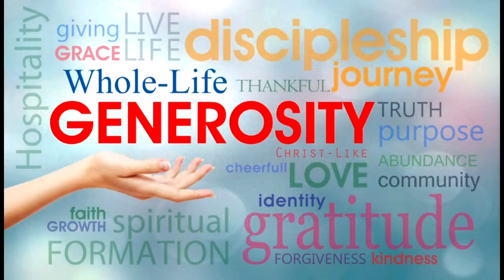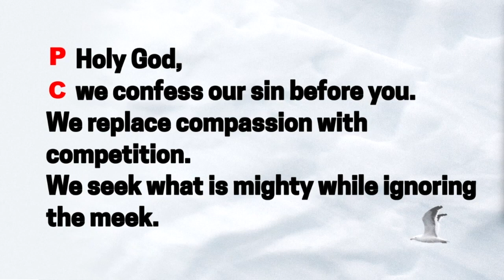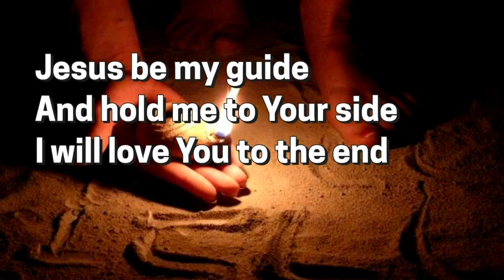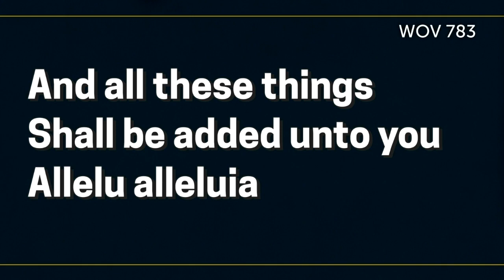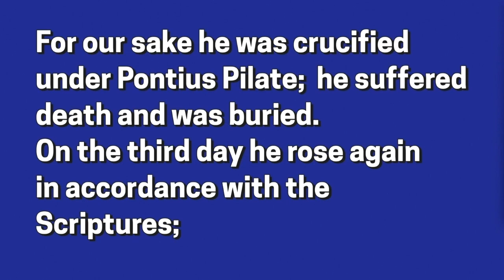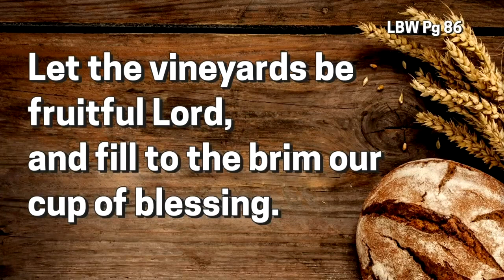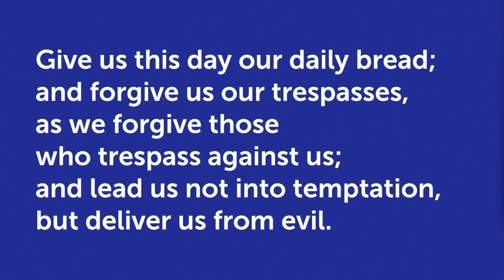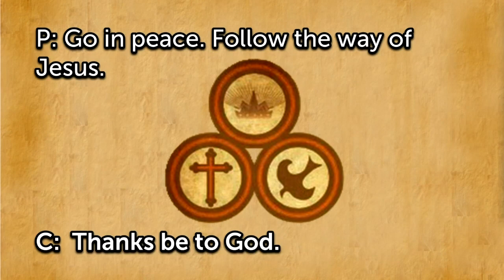2-19-2023 8:30 am Central Lutheran AZ Worship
If you are watching a replay online at Facebook and the audio is blocked, try using the Vimeo link.
Online worship at 8:30 and 10:00 am Arizona Time.
Central Lutheran of Arizona City and Casa Grande AZ
Liturgy used by permission of Augsburg Fortress, License
Music and Video used by one or more of the following licenses.
CCLI 1822504, CCLI 21409825, CVLI 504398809